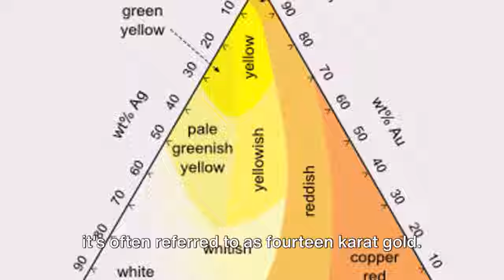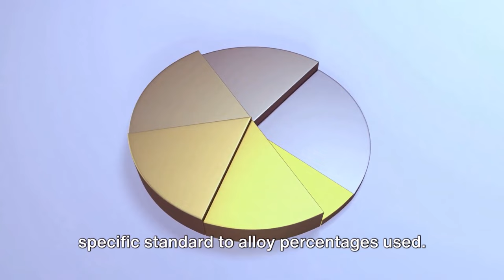MYSTERIES REVEALED: Secrets of Russian Gold & Miriam Haskell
Unveiling the Mysteries of Russian Gold by Patriot Coin Rings's Workspace

OUTLINE:
00:00:00
The Origins of Russian Gold

00:00:15
Introduction of Russian Gold

00:00:18
The Year of Russian Gold

00:00:28
Composition of Russian Gold

00:00:55
The Unique Color of Russian Gold

00:01:13
The Origin of Russian Gold

00:01:31
Russian Gold Today

00:01:42
Recap of Russian Gold

00:02:27
The Allure of Russian Gold

00:02:48
Miriam Haskell and Russian Gold

In today's video, we delve into the precise nature of Russian Gold and uncover one of Miriam Haskell's secrets: her preference for this material. We explore how she favored Russian Gold and how its popularity transcended borders, gaining widespread recognition not only in Russia and America but worldwide. It remains highly sought-after even in contemporary times.

Moreover, if you happen to own an authentic Miriam Haskell jewelry piece that has lost its original appearance due to wear and fading, look no further for repair or replating services. With nearly 16 years of experience in gold plating, including the last 9 years working for prominent jewelry companies, I have successfully replated numerous fine pieces by Miriam. Yours can be restored as well. and click the “Message Us” link to discuss your specific situation directly.

You may also find the following links very useful:
♥  PCR Jewelry YouTube Video Library of DIY & How-To’s:

DO YOU LIKE FREE THINGS?
How would you like to receive Free giveaways from our sponsors looking for feedback, receive random Free Gift Certificates, be eligible to win Rings and/or Ring Craftsman Tooling, receive Exclusive YouTube Subscriber Discount Codes only found here, be notified when we release a new YouTube Video?  I only notify you if you’ve won or are eligible to win something and we are giving away things all the time.

“I’m here if you ever need anything.”

Your Friend,
Michael D. Baker, Independent Jeweler

OUR MISSION STATEMENT:
"Our mission is to empower Disabled Veterans in their transition from military to civilian life by crafting unique and extraordinary rings. We believe in offering more than just jewelry; our rings tell stories, made from coins around the world, authentic dinosaur bone, and certified meteorites, offering an unconventional charm. With well over a seven-year streak as one of Etsy's top sellers listed and awarded as being in the Top 1% of all Etsy Stores, we pride ourselves on delivering excellence. If you're seeking a one-of-a-kind ring for a loved one or yourself, we're here to make it happen. Customization is our forte; your ideas guide our designs.

Moreover, we're committed to giving back. A percentage of our proceeds supports Disabled Veterans, as well as First Responder charities and programs. By purchasing from us, you're not just acquiring a special piece, but you're also contributing to the restoration of our heroes' vocational, medical, and financial needs. Join us in honoring those who served and create meaningful connections through our craftsmanship."

DREAMING OF THAT SPECIAL RING?
Contact me today at and share your ideas whether it be for fun, fashion, family signet, coin ring, heritage ring, or a wedding band, and I’m sure you’ll be surprised just how inexpensive even the most customized hand-crafted ring at PCR Jewelers is.  All quotes and PhotoShop Concept Designs and Renderings are FREE!

Your Friend,
Michael D. Baker, Jeweler

(Special Sales announced on Twitter only – Don’t miss out)